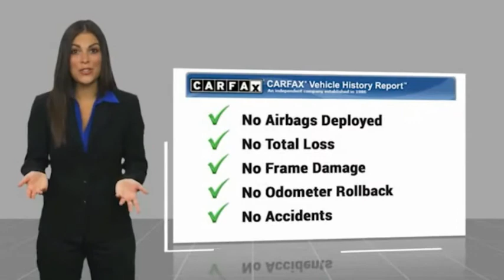2018 Toyota Corolla T43193A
2018 Toyota Corolla LE

CARFAX One-Owner. Galactic Aqua Mica 2018 Toyota Corolla LE FWD CVT 1.8L I4 DOHC Dual VVT-i  Recent Arrival! Odometer is 506 miles below market average!